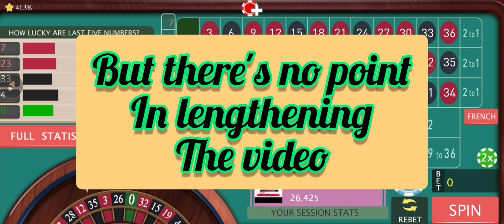Won The Smoothest 100, with no worries | roulette dozens strategy | roulette dozens system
Hello and welcome Friends To My Channel 🙏

This video is about one of the simplest 2 dozens strategies you have ever seen.

It's really smooth when you apply it properly as it doesn't put your bankroll into any deep trouble when you face consecutive losses and it also increases the session win rapidly, at least that's what I've faced everytime I've tried out this strategy.

Don't rush, enjoy and observe the entire video closely and don't forget to have a proper money management plan before you even start your session! That'll help you in long run .

I don't want any of my friends to ever loose in this game, but I need your support through Like, Comments and Subscribes so that I can feel that I'm helping or entertaining you by some way and that really gives me a deep satisfaction 🙏!

Thank You Friends, and Best Of Luck 👍♥️🙏

roulette dozens strategy

roulette 2 dozens strategy

roulette dozens system

roulette dozens

roulette dozens progression

roulette master dozens

new dozens roulette

roulette dozen tricks

roulette dozen strategy to win

roulette dozen betting strategy

new dozens roulette

roulette big win

roulette kaise khele

roulette game

roulette casino

roulette tricks

roulette game tricks to win

Watch:

 • Lennart Schroot -...

 WARNING :- This content is strictly for people above 18 years of age and strictly prohibited for children to use. Gambling can turn into an addiction, so beware and bet on your own risk and gamble responsibly!!!